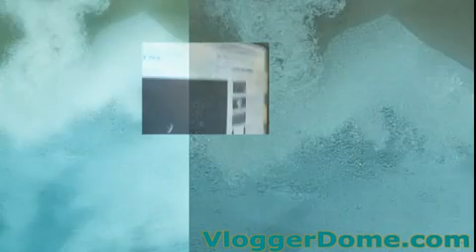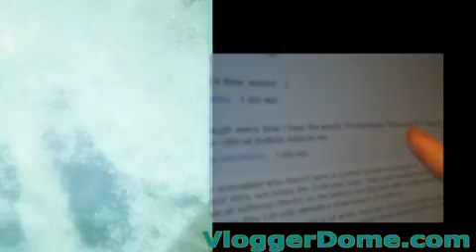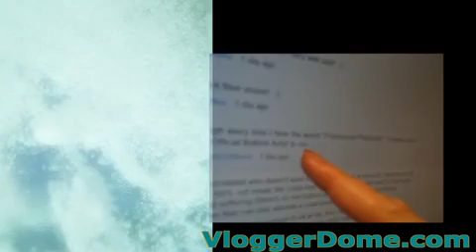(Vloggerdome.com) 2 too STUPID rozeboosje WarblesOnALot